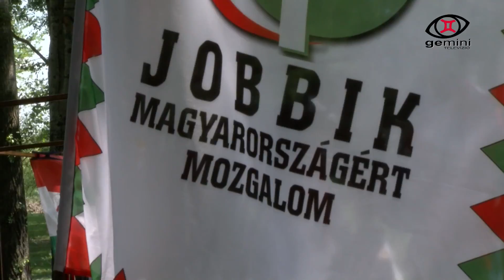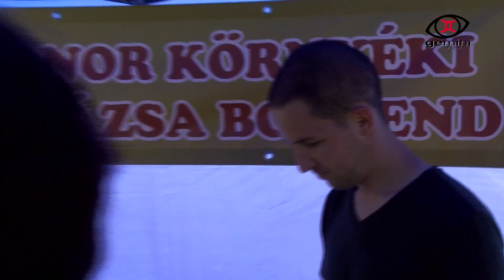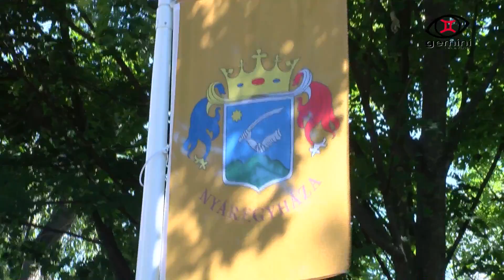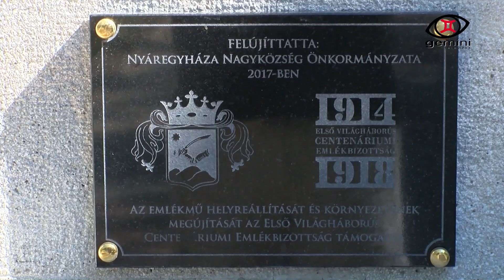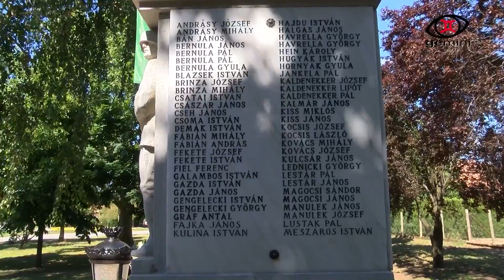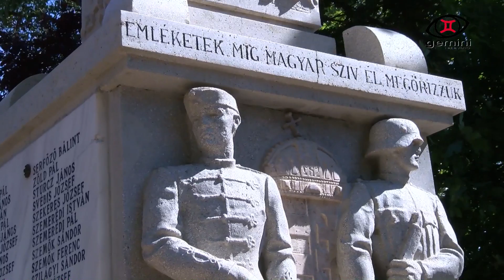Gemini Televízió - 2017. 06. 17. - 24. hét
A 24. heti adás tartalma:

1. Heti Frisss...
2. Gyereknap Monoron
3. Reformációs vita
4. Családi nap a Jobbik szervezésében
5. A legsportosabb iskola Monoron - futóverseny
6. Orbán-nap Monoron
7. 50 éves a monori zeneoktatás
8. Hősök napja Nyáregyházán